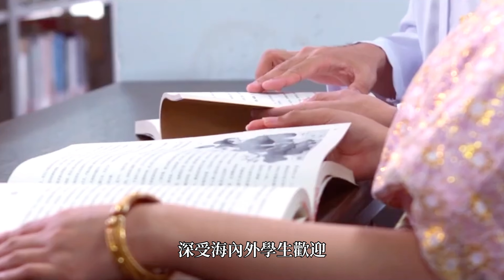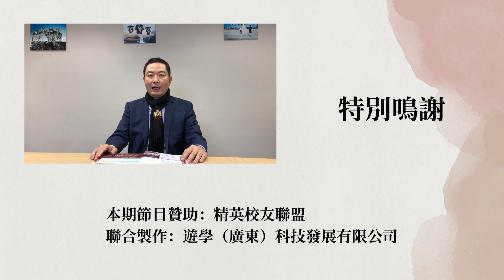華僑大學 HUAQIAO UNIVERSITY：世界一百不是夢 · DSE內地名牌大學巡禮